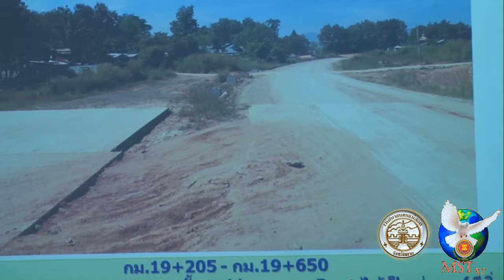241161 รายงานพิเศษ รมต คมนาคมติดตามความคืบหน้าการสร้างสะพานแห่งที่ 2